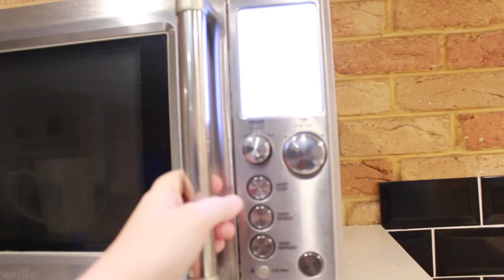IM GOING BLIND!!!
Guys I'm going blind... well not really but my eye sight is getting absolutely shocking and I can hardly see!! who needs to get new glasses and their eyes tested I DO!!

Warnbro WA
Australia 6169